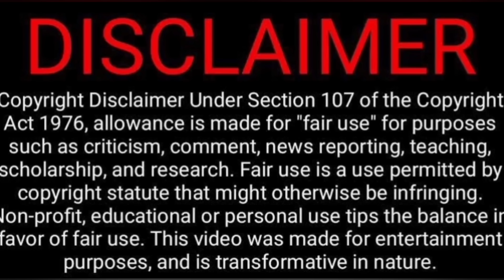Reopen Pavangal🎒😁🤣😜| Parithabangal Video Reaction | Gopi, Sudhakar | Tamil Couple Reaction